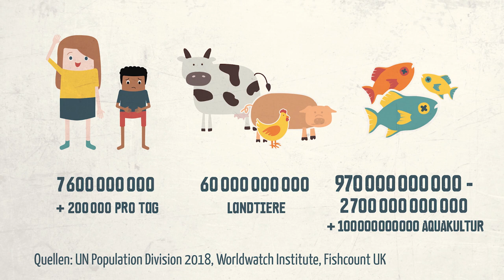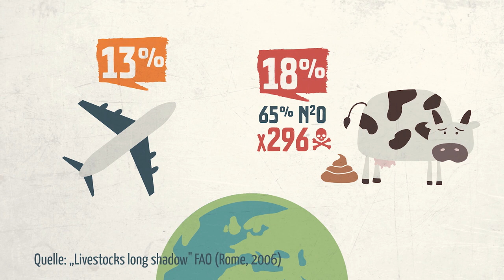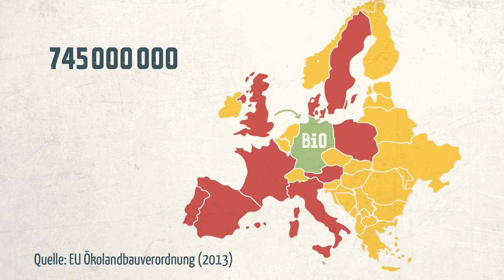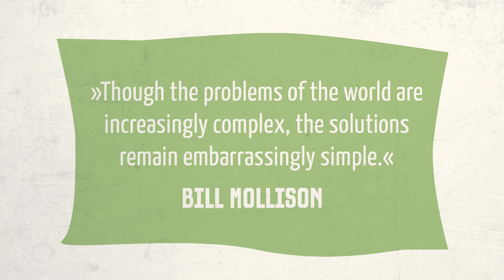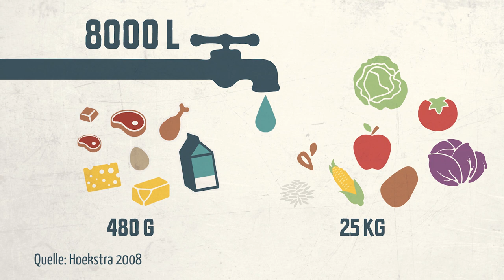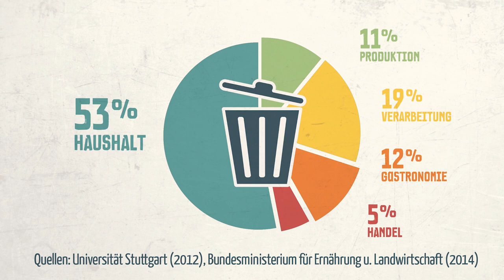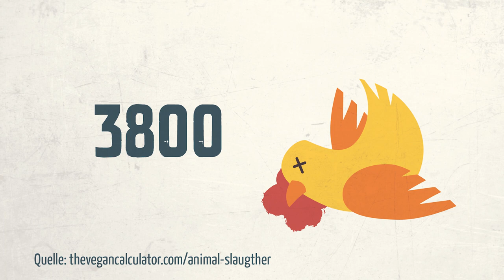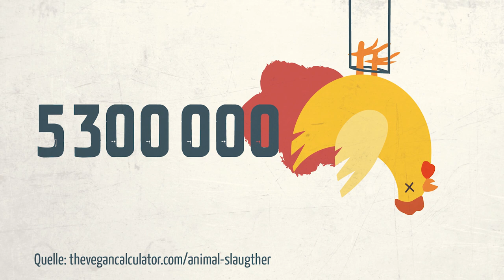Everyday Heroes - Lars Walther // VeggieWorld Wiesbaden 2019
Everyday Heroes – Wie wir alle jeden Tag die Welt retten können!
Lars Walther
Vortrag VeggieWorld Wiesbaden 2019